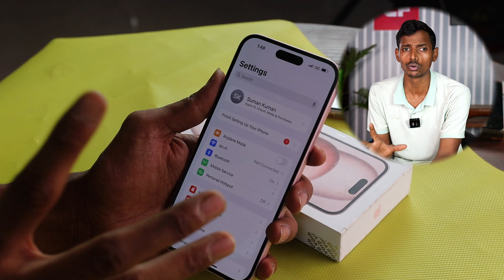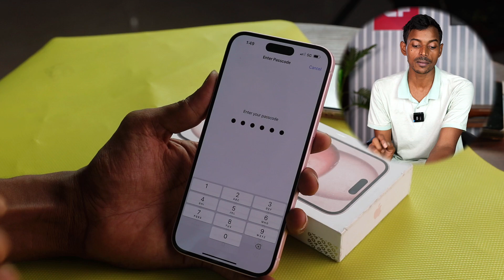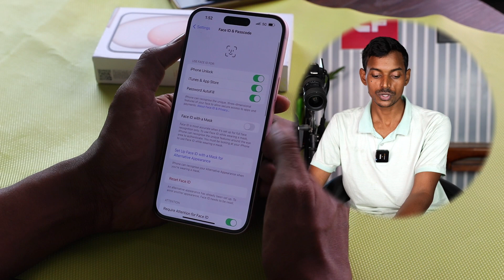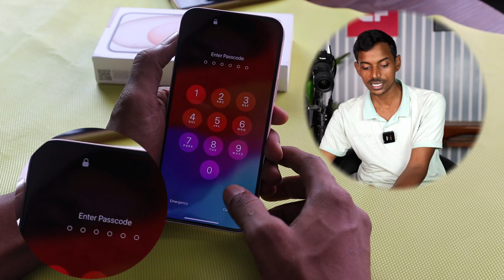iPhone Me Face Lock Kaise Lagaye, How to Setup Face ID in iPhone | iPhone 11, 12, 13, 14, 15 Pro Max